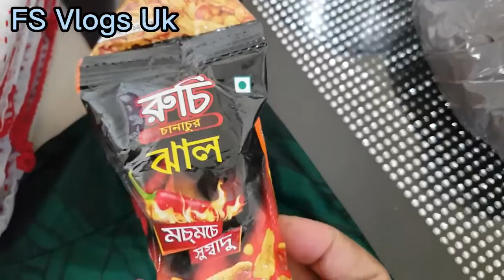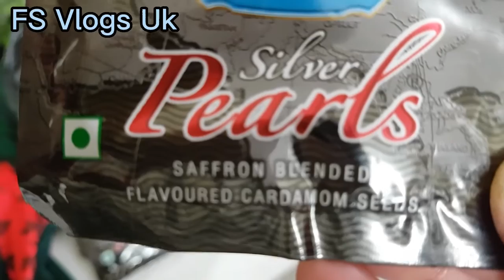রুমি আমার জন্য /বাংলাদেশ থেকে কি, কি নিয়ে আসলো/সবাই কালো বিন ব্যাগ ভরে_বড়_বড়_বালিশ নিয়ে গেল!!!